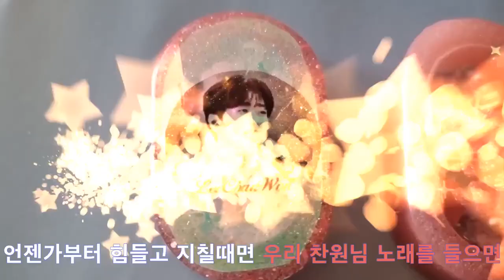레진아트-큐티 트롯돌 이찬원맛 알약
힘들고 지칠때면.. 이찬원 노래를 찾아 듣는데
만병통치약처럼 힘이나고 즐거워집니다^^
우리의 큐티 트롯돌 이찬원 알약맛?
정말로 달달합니다앙^^*